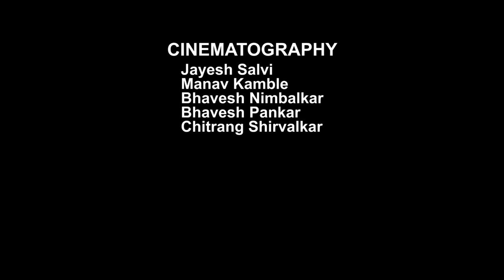DIAMOND CHA RAJA | DOMBIVALI | ONSPOT FILMS & PRODUCTION